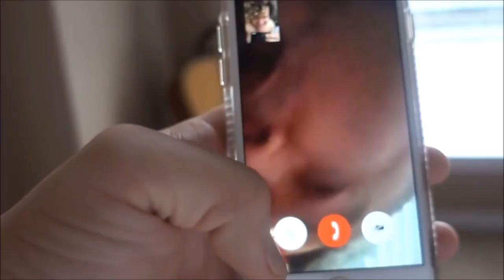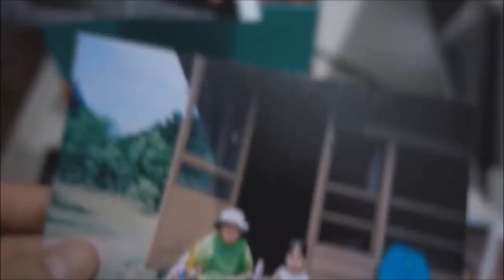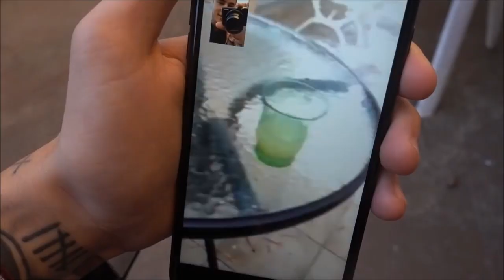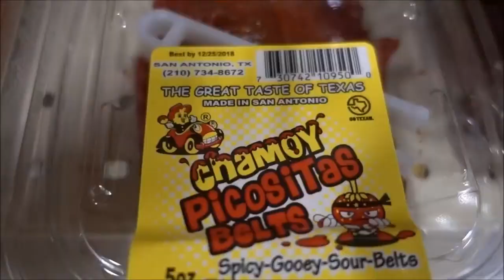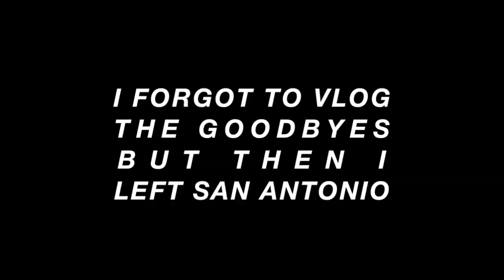KNJ VLOGS | Best Moments PART 3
Funniest & cutest moments from Kian and Jc's vlogs.